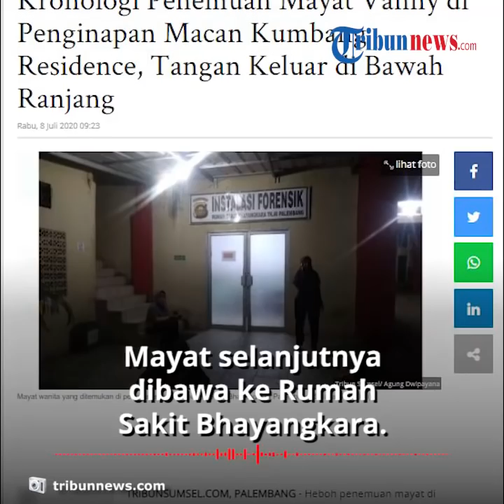Gadis Berusia 18 Tahun Ditemukan Tewas di Bawah Ranjang Hotel, Sempat Pamit akan Interview Kerja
TRIBUN-VIDEO.COM - Penemuan sesosok jasad di sebuah penginapan di Kota Palembang, Sumatera Selatan menggegerkan warga, Selasa (7/7/2020) sore.

Korban berinisial VN itu ditemukan di bawah ranjang kamar hotel oleh seorang cleaning service.

Saat itu, saksi merasa curiga karena korban tak kunjung check out karena sudah melebihi jam 12.00 WIB.

Dilansir oleh TribunSumsel, Rabu (8/7/2020), cleaning service bernama Dandi itu juga mendengar bunyi air yang menyala dari kamar tersebut.

Bersama dengan pemilik penginapan, Dandi kemudian masuk dan melihat tangan korban menjulur di bawah ranjang.

"Saya kaget melihat tangan keluar dari bawah ranjang ketika saya ingin meletakan sepatu itu dibawah terlihat ada cewek sedang dalam posisi terlentang," katanya Selasa (7/7/2020).

Pihak hotel kemudian melaporkan kejadian itu ke kepolisian.

Tim INAFIS dan Tim Tiger Unit Pidum Polrestabes Palembang dipimpin AKP Robert Sihombing, langsung menuju TKP untuk melakukan identifikasi.

Mayat selanjutnya dibawa ke Rumah Sakit (RS) Bhayangkara.

Sementara itu, menurut keterangan pihak keluarga, korban meninggalkan rumah pada Senin (6/7/2020).

Menurut paman VN, Dian, gadis 18 tahun itu pamit akan melakukan interview kerja di sebuah hotel.

"Kemarin siang dia pamit ke orang tuanya maupun interview kerja di salah satu hotel di Sekip," kata Dian.

VN diketahui mengendarai sepeda motor seorang diri.

Namun, hingga malam VN tak kunjung pulang hingga membuat keluarga khawatir.

Sementara itu sepeda motor korban ditemukan di lokasi berbeda.

Kapolrestabes Palembang Kombes Pol Anom Setyadji mengatakan saat ditemukan, jasad tak ditemukan bekas luka tanda kekerasan.

Pihaknya pun masih melakukan penyelidikan terkait kasus penemuan ini.

(Tribun-Video.com/Fransisca Mawaski)

Artikel ini telah tayang di Tribunsumsel.com dengan judul Kronologi Penemuan Mayat Vanny di Penginapan Macan Kumbang Residence, Tangan Keluar di Bawah Ranjang,

Editor: Weni Wahyuny